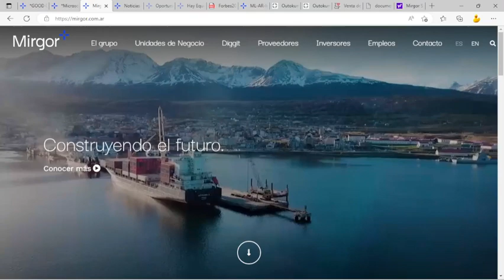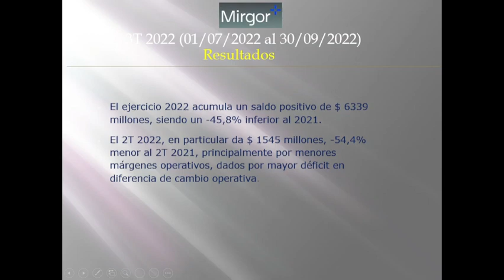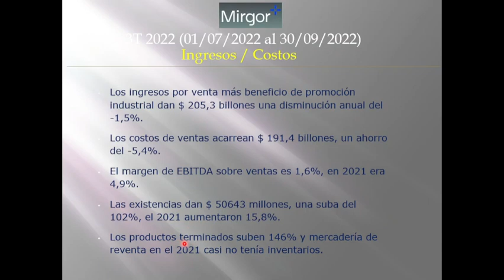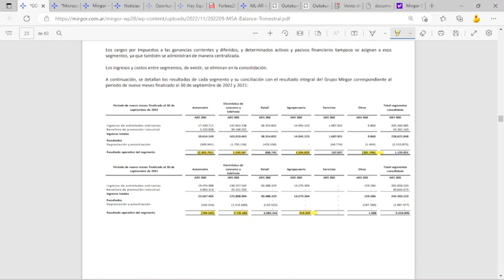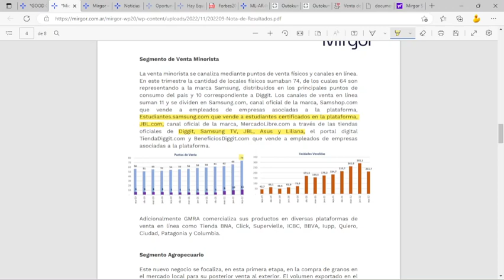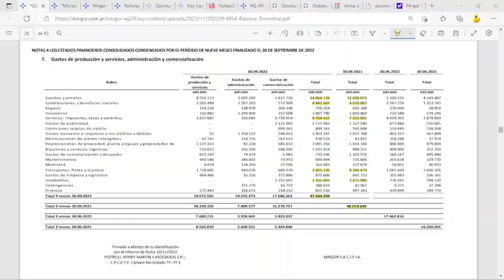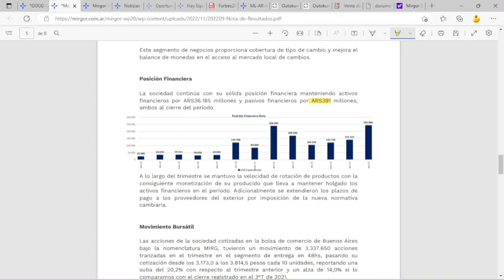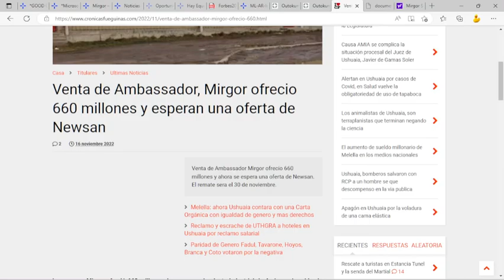MIRG - MIRGOR S.A. - 3T 2022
MIRG – MIRGOR S.A.
Manufactura de Acondicionadores de Aire para Rodados.

El ejercicio 2022 acumula un saldo positivo de $ 6339 millones, siendo un -45,8% inferior al 2021. El 3T 2022, en particular da $ 1545 millones, -54,4% menor al 3T 2021, principalmente por menores márgenes operativos, dados por mayor déficit en diferencia de cambio operativa.
Algunos puntos salientes: La empresa atraviesa constantes cambios de renegociación con los proveedores en el exterior por modificaciones en medidas regulatorias para acceder al MULC. La empresa continúa con los trabajos en ONTEC para fabricación de piezas para la industria automotriz, para generar 500 puestos de trabajo en 5 años. Además, se está ampliando en Tierra del Fuego la planta de producción para plaquetas electrónicas y software factory.

Los ingresos por venta más beneficio de promoción industrial dan $ 205,3 billones una disminución anual del -1,5%.  Los costos de ventas acarrean $ 191,4 billones, un ahorro del -5,4%. El margen de EBITDA sobre ventas es 1,6%, en 2021 era 4,9%.  Las existencias dan $ 50643 millones, una suba del 102%, el 2021 aumentaron 15,8%. Los productos terminados suben 146% y mercadería de reventa en el 2021 casi no tenía inventarios.

Los ingresos se dividen en: Electrónica de consumo y telefonía (68,3% del total) baja -6,2%, por caída de venta en celulares.  Ventas minoristas, GMRA (16,1%) sube 25,8% por expansión de canales de venta: Diggit y Samsung. La automotriz (8,6%) baja -12,5% por baja en precio promedio en autorradio y climatización, a pesar de tener mayor volumen. El negocio Agropecuario (6,3%) sube 4,7%. Servicios imputó $ 1688 millones, por A-Novo en Uruguay.

En volumen: La producción total baja -4,3%. Automotriz, los equipos de climatización suben su producción en 10,6% y autoradio 2,5%. El despacho climatización sube 3,2% y el de autorradio baja -6%.  Celulares baja la producción en -6,8% y el despacho baja -4,7% (donde Sansumg y Motorola acaparan el 87% del mercado).  Televisores produce 14,3% más que 2021 y el despacho sube 10,6% (de cara al Mundial). Los puntos de venta minoristas suben 25,4%.

Los gastos de naturaleza saldan $ 47544 millones y ahorran -1% en el interanual, donde se destacan: sueldos y jornales y contribuciones (39% gastos) suben 10,4%; impuestos, tasas y contribuciones (20,4%) sube 23,6%; transportes, fletes y acarreos baja -66%.

Los saldos no operativos dan un superávit $ 6994 millones, un 9,8% más que el 2021, por brecha positiva de RECPAM $ 2600 millones.  Las cuentas por pagar alcanzan los $ 122,8 billones, 71,6% mayor desde inicio del ejercicio, con plazos promedios de 150 días. Las cuentas por cobrar dan $ 36545 millones, 17,8% mayor al inicio del ejercicio, el cobro va entre 30-60 días.  La posición en moneda extranjera es un negativo de $ -70460 millones, el aumentando el déficit un -143%. El flujo de efectivo es $ 35070 millones, un -11,1% menor al 2021.

El 14/11, la compañía adquirió una empresa metalúrgica que acapara el 30% de la producción de acero inoxidable plano del país llamada Outokumpu Fortinox S.A. La empresa hasta el 2021 inclusive arrastra un quebranto de $ 1388 millones que es el 84,3% del PN. Mirgor está en licitación para adquirir la planta industrial en quiebra Ambassador, ofreciendo $ 660 millones. Además de la expectativa del mundial en este 4T, el incentivo del consumo es por “Ahora 30”.

El VL es de 2856,6. La Cotización es de 3778,5. La capitalización es de 66124 millones.
La ganancia por acción (VN $0,10) acumulada es $ 39,9. El per promediado es de 9,7 años.